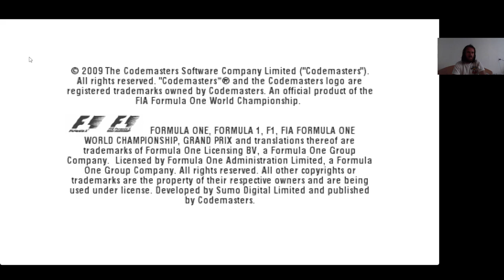EC: F1 2009 German GP Vettel Expert P1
German GP Vettel Expert P1